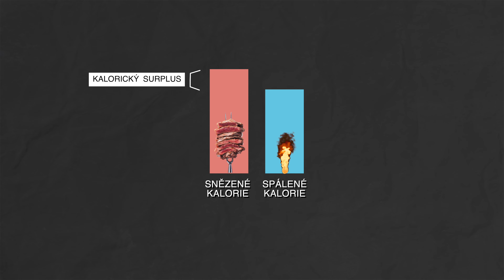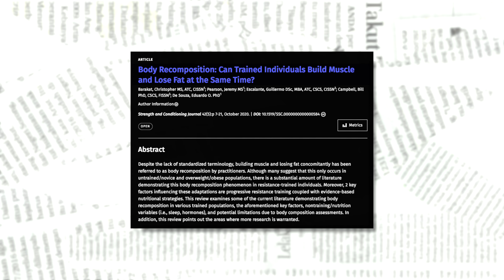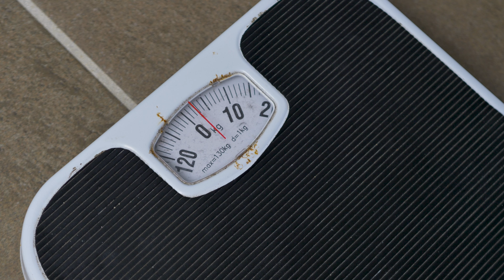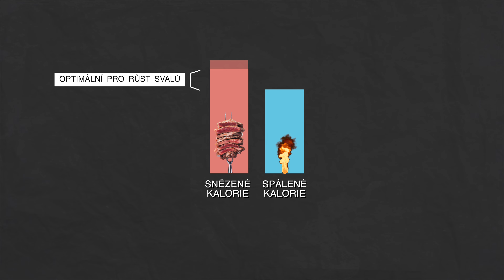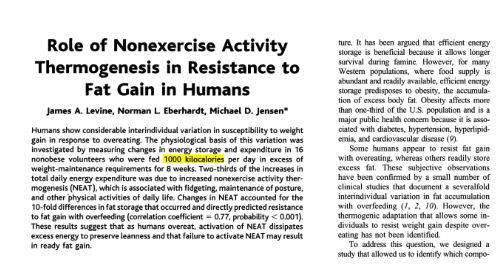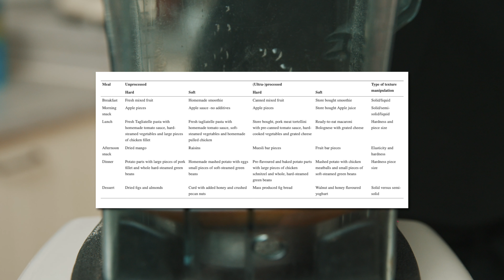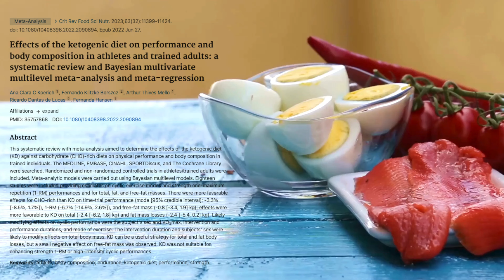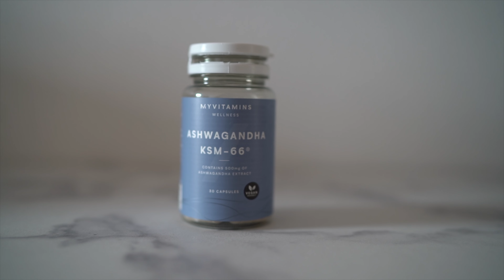JAK SI NASTAVIT STRAVU PRO MAXIMÁLNÍ RŮST SVALŮ (+praktická ukázka)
V tomto videu se podíváme na to, jak si správně nastavit jídelníček a suplementaci pro maximální růst svalové hmoty. A na závěr si vše ukážeme na praktickém příkladu.

Nech si ode mě sestavit jídelníček a tréninkový plán!

Na Myprotein.cz a Myprotein.sk můžeš využívat slevový kód PECKA. O tom, kdy je kód zrovna aktivní informuju na svém instagramu.

Nákupem přes uvedené odkazy podporuješ mou tvorbu a za to moc děkuji!

⚬Coaching
⚬Jidelníčky na míru
⚬Treninkové plány